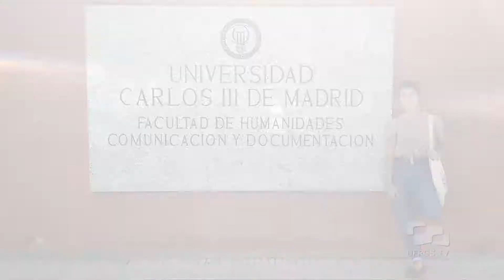Celebração dos 83 anos da UFRGS - Acontece na UFRGS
Junto a uma programação de atividades artísticas que teve início no dia 28 de novembro, data do aniversário da UFRGS, e que se estende nos próximos dias, a inauguração do Ponto UFRGS  também marcou a celebração dos 83 anos da Universidade.